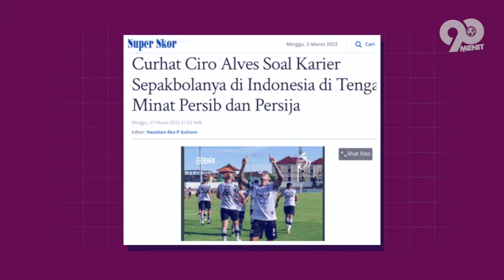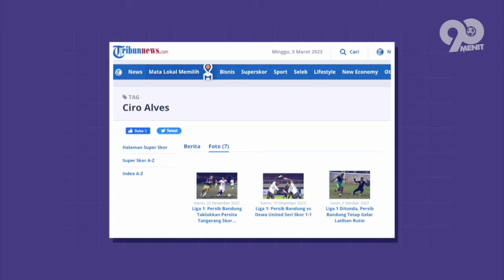Pemain Asing Termahal Di Liga 1 Indonesia! Bongkar Kekayaan Ciro Alves Bomber Persib Bandung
Ciro Alves secara teknis merupakan pemain serba bisa, selain sebagai striker, Ciro juga dapat ditempatkan sebagai gelandang sayap,  diapun termasuk pemain yang sering mencetak trigol. Bersama Persib, Ciro Alves diikat dengan kontrak berdurasi dua tahun dengan opsi perpanjangan satu tahun. Penasaran dengan sosoknya, yukk simak videonya hingga habis